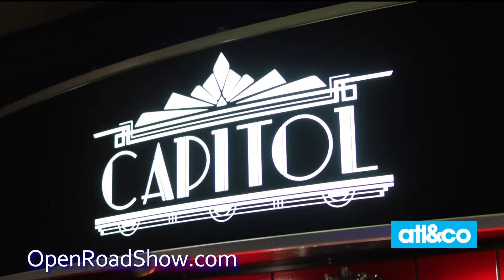Ingles Open Road: Capitol Theatre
Today on The Ingles Open Road, we're embarking on a journey through history and the arts at Capitol Theater in Greenville, Tennessee

11Alive is Where Atlanta Speaks. We believe that news shouldn’t be a one-way conversation, but a dialogue with you. Join in, share your thoughts and connect with new perspectives.